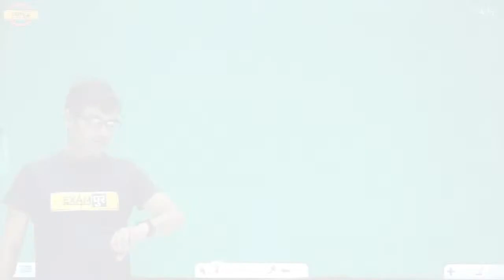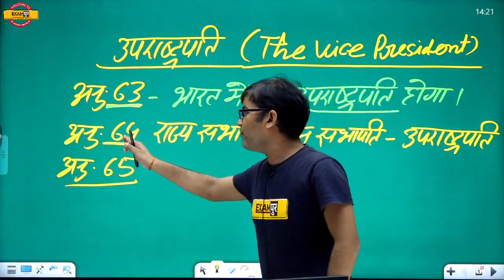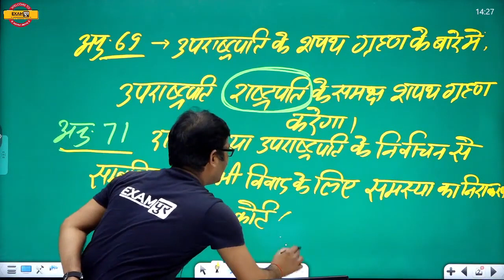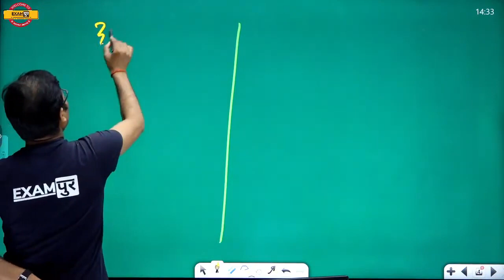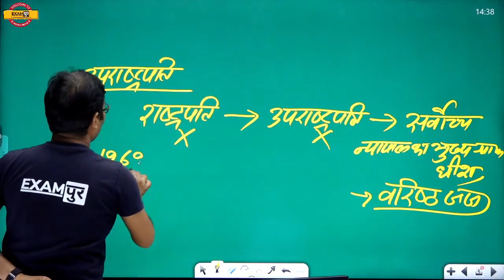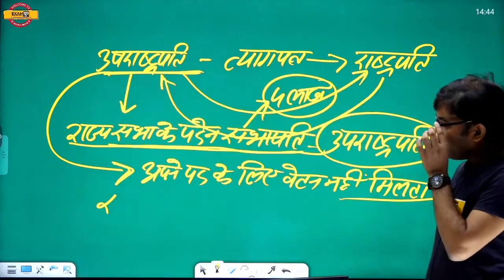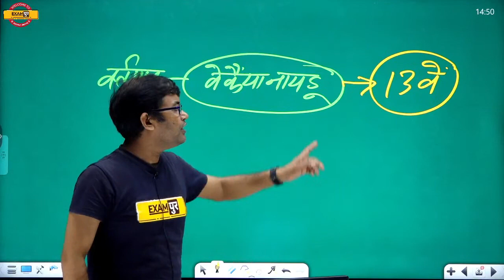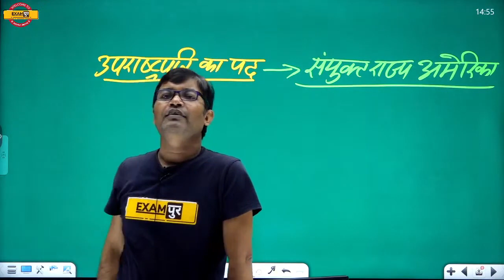UPTET/STET/All TET 2021 | Polity Classes | Indian Constitution | उपराष्ट्रपति | By Rajiv Sir | 49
➡️CTET Paper 2 Answer Key 2023 UPTET/STET/All TET 2021 | Polity Classes | Indian Constitution | उपराष्ट्रपति | By Rajiv Sir | 49

📒📕 Our Books 📒📕
👉SUPER TET प्रतिज्ञा 2 BOOK SET :-